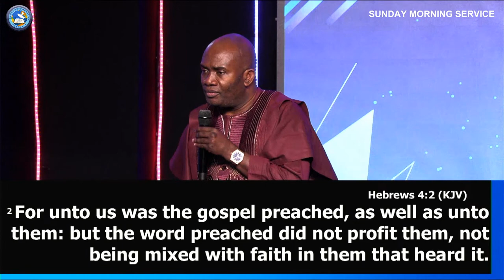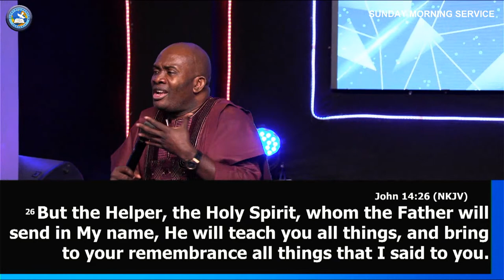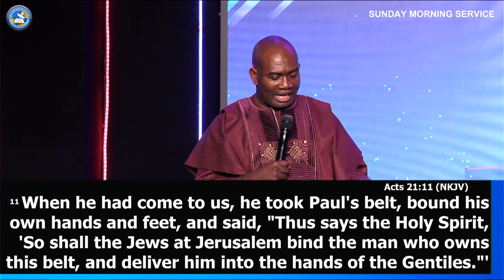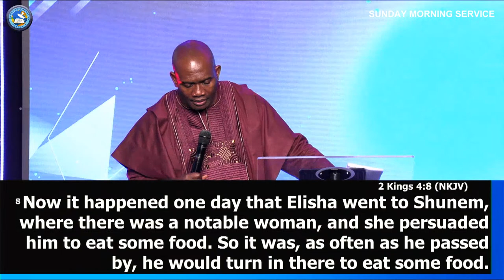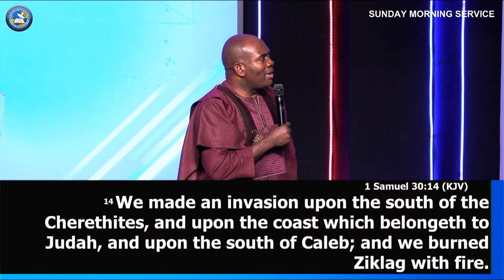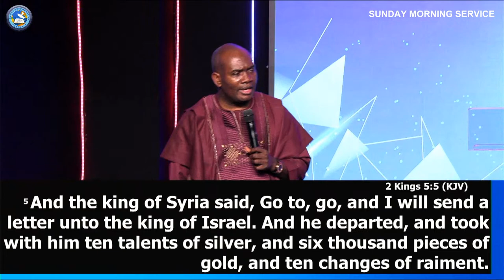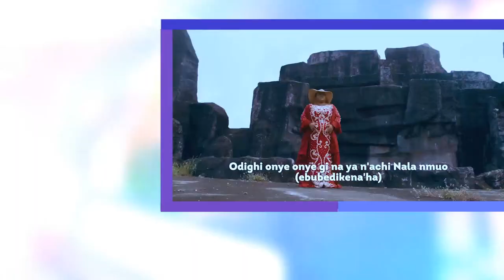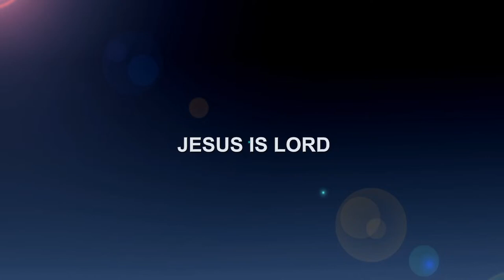Wrestling for divine help [Part 5] by Pst Baldwin Nwachukwu (19/03/2023)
We are Live every week on:

Wednesday at 18:00 CAT+2.

Sunday Morning at 09:00 CAT+2.

Sunday Evening at 18:00 CAT+2.